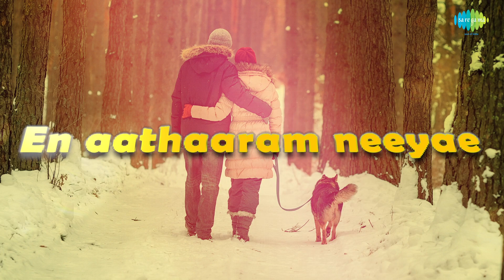Devi Koondhalo Lyrical | En Aasai Unnoduthaan | K.J. Yesudas & Vani Jairam Hits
Check out this romantic duet song Devi Koondhalo sung by K.J. Yesudas & Vani Jairam from the movie En Aasai Unnoduthaan.

Song: Devi Koondhalo
Singer:  K.J. Yesudas & Vani Jairam

Lyrics: Vairamuthu
Director: K. Narayanan